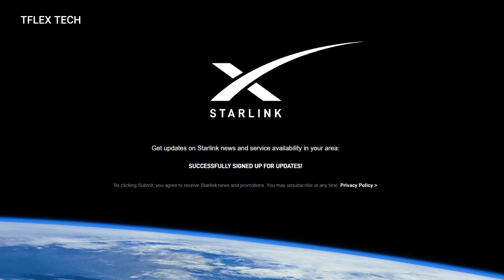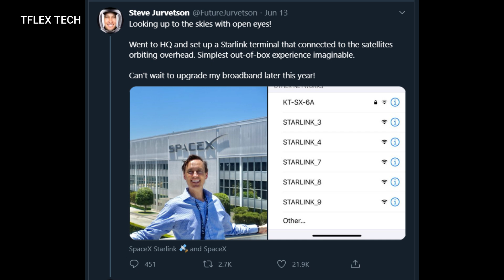𝗪𝗮𝗻𝘁 𝘁𝗼 𝗝𝗼𝗶𝗻 𝗘𝗹𝗼𝗻 𝗠𝘂𝘀𝗸 🇸𝗽𝗮𝗰𝗲𝗫 𝗜𝗡𝗧𝗘𝗥𝗡𝗘𝗧 𝗦𝗘𝗥𝗩𝗜𝗖𝗘 𝗦𝗧𝗔𝗥𝗟𝗜𝗡𝗞 ?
𝗪𝗮𝗻𝘁 𝘁𝗼 𝗝𝗼𝗶𝗻 𝗘𝗹𝗼𝗻 𝗠𝘂𝘀𝗸 𝗦𝗽𝗮𝗰𝗲𝗫 𝗜𝗡𝗧𝗘𝗥𝗡𝗘𝗧 𝗦𝗘𝗥𝗩𝗜𝗖𝗘 𝗦𝗧𝗔𝗥𝗟𝗜𝗡𝗞
There are currently 540 Starlink satellites in orbit. Eventually, they will form part of a 12,000, strong constellation, to beam internet connectivity back to the planet.

Users visiting the Starlink website, will now find that it invites them to “Get updates on Starlink news, and service availability in your area”, and input their email and area code.